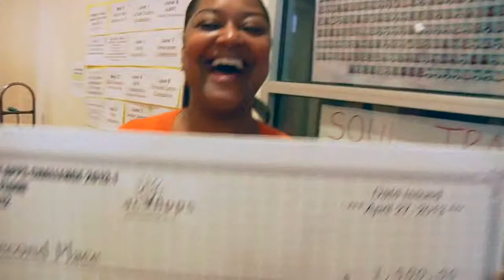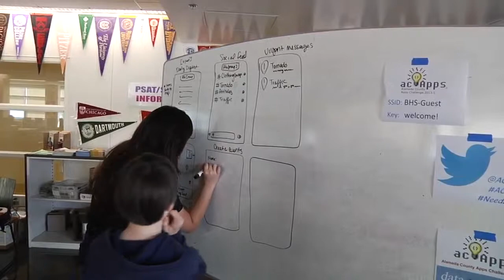Winners and Participants from the Alameda County Apps Challenge (Hackathon) 2013-1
Meet some winners & participants from the Alameda County Apps Challenge 2013 event held at Berkeley High School.

Video produced by: Alameda County ITD - Digital Strategies and Services Team